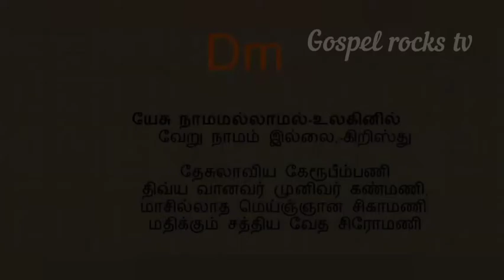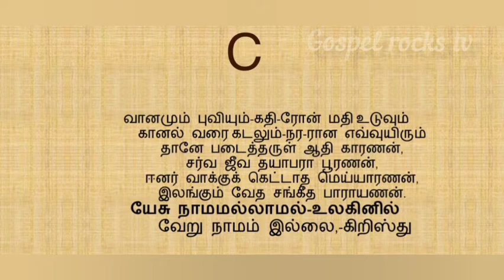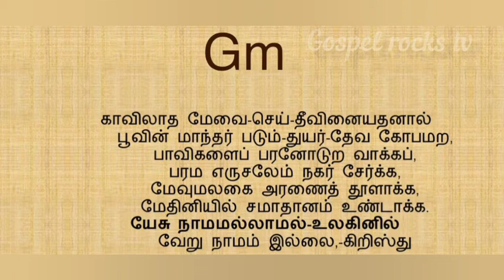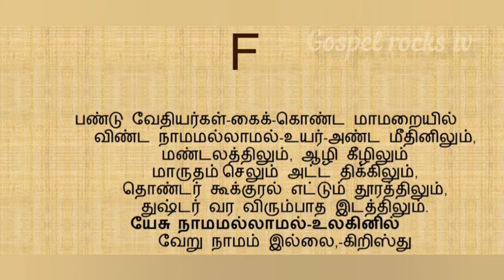யேசு நாமமல்லாமல் உலகில்# தமிழிசை கீர்த்தனை# முண்ணைப்பண்#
பல்லவி

யேசு நாமமல்லாமல் உலகினில் வேறு நாமம் இல்லை, - கிறிஸ்து.

அனுபல்லவி

தேசுலாவிய கேருபீம்பணி

திவ்ய வானவர் முனிவர் கண்மணி, மாசில்லாத மெய்ஞ்ஞான சிகாமணி, மதிக்கும் சத்திய வேத சிரோமணி -

சரணங்கள்

வானமும் புவியும் - சுதி - ரோன் மதி' உடுவும் கானல் வரை கடலும் நர - ரான எவ்வுயிரும் தானே படைத்தருள் ஆதி காரணன்,

சர்வ ஜீவ தயாபரா பூரணன், ஈனர் வாக்குக் கெட்டாத மெய்யாரணன்,

இலங்கும் வேத சங்கீத பாராயணன். ' நிறைய 'சந்திரன்: நட்சத்திரம்

கிறிஸ்துவின் மாட்சிமை

காவிலாத மேவை - செய் - தீவினையதனால்

பூவின் மாந்தர் படும் - தூயர் - தேவ கோபமற.

பாவிகளைப் பரனோடுற வாக்கப். பரம எருசலேம் நகர் சேர்க்க,

மேவுமலகை அரணைத் தூளாக்க, மேதினியில் சமாதானம் உண்டாக்க.

பண்டு வேதியர்கள் கைக் கொண்ட மாமறையில்

விண்ட நாமமல்லாமல் - உயர் அண்ட மீதினிலும்,

மண்டலத்திலும், ஆழி கீழிலும் மாருதம் செலும் அட்ட திக்கிலும்,

தொண்டர் கூக்குரல் எட்டும் தூரத்திலும், துட்டர் வர விரும்பாத இடத்திலும்